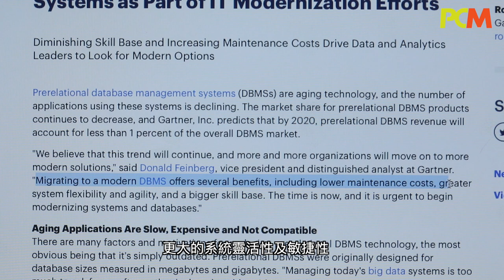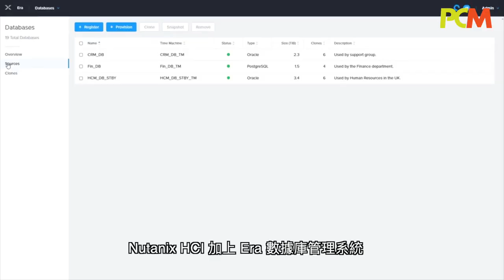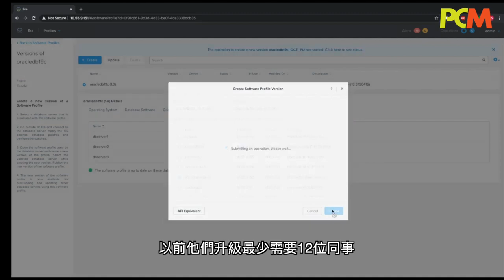Nutanix x Fujitsu 揭開企業多雲端數據庫管理新面貌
仍然沿用傳統的方法或工具🛠️管理數據庫，不單折磨數據庫管理員🤦🏻🤦🏻‍♀️，其實對公司整體運作都帶來極大風險🙈。企業應利用新一代數據庫管理系統，透過自動化簡化操作⚙️⚙️，提升管理效率💪🏻💪🏻，釋放人手做更多策劃工作👨🏻‍💻👩🏻‍💻。但企業如何順利引入該方案，無縫地展開數據庫管理新世代🤔？聽聽Nutanix及Fujitsu兩位專家詳細解說！